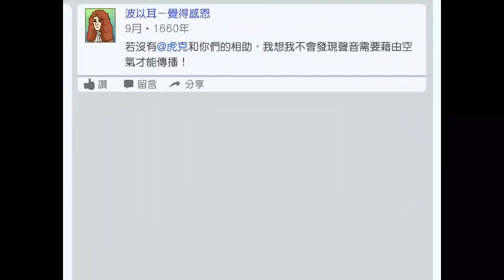翰林國中自然 科學家日誌-波以耳